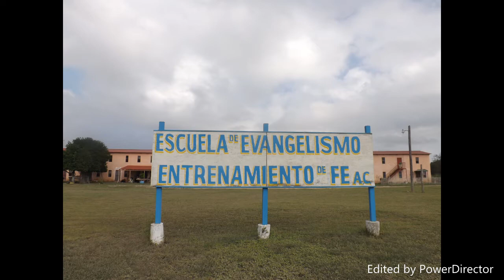My Experience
If you have any question please leave it in the comments down below :D